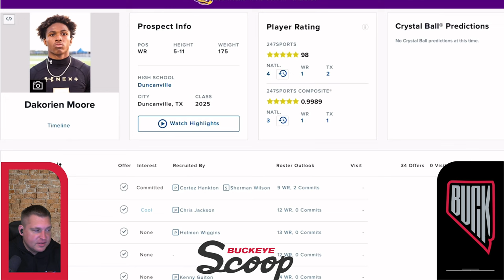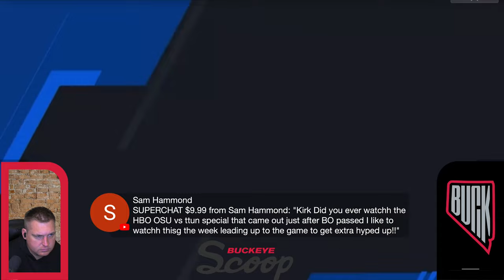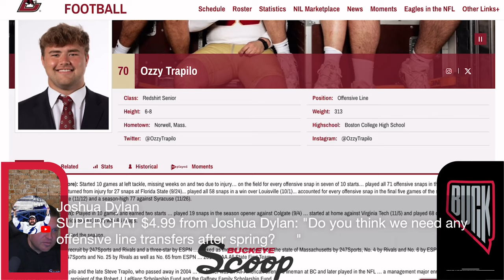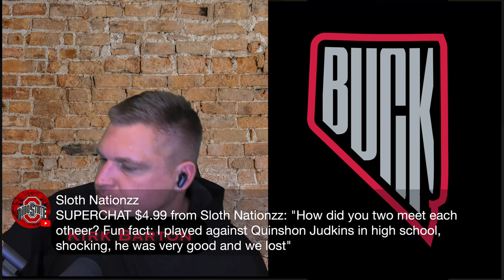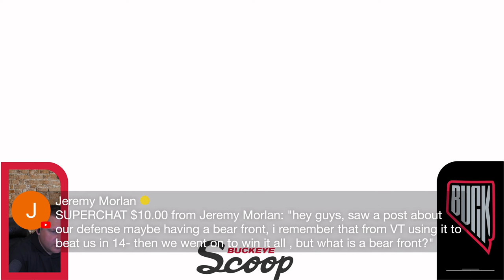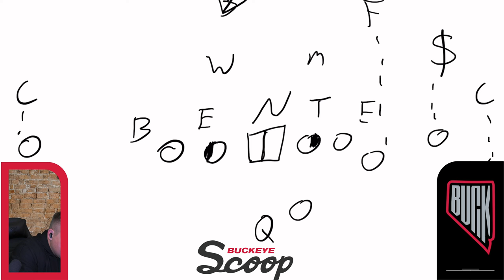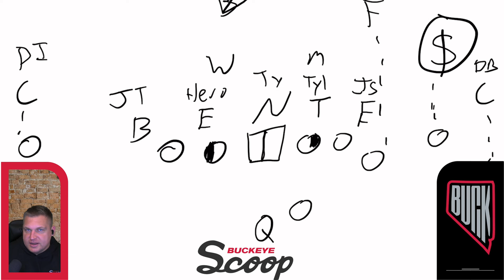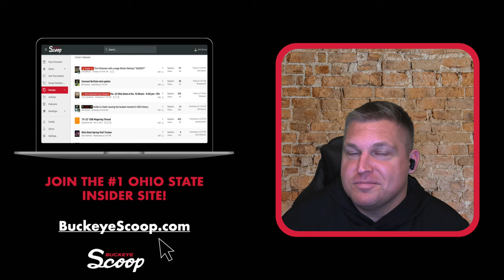OSU Insider: 5 Star Flip Coming For The Buckeyes, Spring Ball RESET